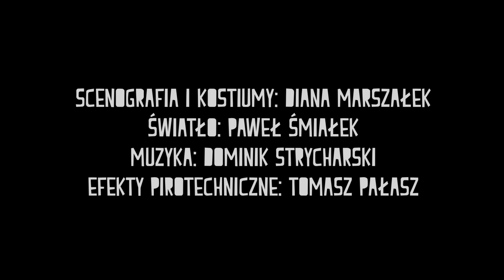"Przygody Koziołka Matołka" reż. Maksymilian Rogacki, TEATR POLSKI W WARSZAWIE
Kornel Makuszyński, Marian Walentynowicz
„Przygody Koziołka Matołka”

OBSADA:
Marta Alaborska, Eliza Borowska, Hanna Skarga, Jakub Kordas, Dominik Łoś, Maksymilian Rogacki

Adaptacja i reżyseria: Maksymilian Rogacki
Scenografia i kostiumy: Diana Marszałek
Światło: Paweł Śmiałek
Muzyka: Dominik Strycharski
Efekty pirotechniczne: Tomasz Pałasz
Inspicjent/ Asystent reżysera: Mateusz Karoń
Sufler: Małgorzata Ziemak
Producent wykonawczy: Magda Raczyńska

Realizacja trailera: Tomasz Kencler

Niestrudzony. Nieustępliwy. Uparty. Koziołek Matołek. Zapraszamy na pełną niezwykłych perypetii, niebezpieczeństw oraz nieoczekiwanych zwrotów akcji, historię dzielnego warszawskiego podróżnika, który gotów jest przemierzyć morza i oceany, gorące piaski afrykańskiej pustyni, zakamarki azjatyckich miast i amerykańskie bezdroża, by dotrzeć do mitycznego Pacanowa.

Odnalezieni w zakamarkach Teatru Polskiego zapomniani wędrowni kuglarze, zabiorą Was na wyprawę przez wszystkie kontynenty, by pomimo czyhających na każdym kroku zagrożeń, odnaleźć odpowiedź na pytanie o sens życiowej, a także artystycznej, wędrówki.

Poetycka opowieść Kornela Makuszyńskiego o naiwnym szczęściarzu, zilustrowana przez Mariana Walentynowicza, uchodzi od lat nie tylko za klasykę polskiej literatury dla dzieci, lecz także jest uważana za zjawisko prekursorskie w dziejach polskiego komiksu.
Spektakl kierowany do młodych widzów od 5 lat.

Spektakl bierze udział w IX Konkursie na Inscenizację Dawnych Dzieł Literatury Polskiej „Klasyka Żywa”.

BILETY NA:
teatrpolski.waw.pl